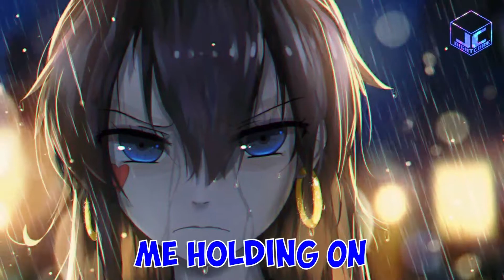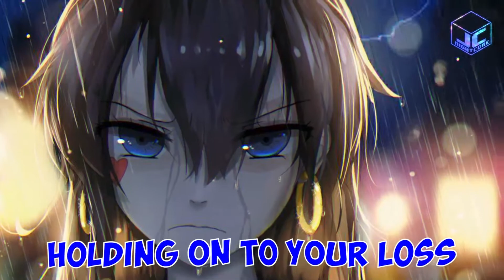【Nightcore】CHENDA - Mr. Bully [NCS] (Lyrics)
Do you like what you see? Offer us a coffee ☕ ☞
=^..^=   =^..^=   =^..^=    𝒮𝑜𝓃𝑔 𝐼𝓃𝒻𝑜    =^..^=    =^..^=    =^..^=

𝒜𝓇𝓉𝒾𝓈𝓉: CHENDA
𝒯𝒾𝓉𝓁𝑒: Mr. Bully
𝒢𝑒𝓃𝓇𝑒𝓈: Melodic Dubstep, Epic, Sad, Gloomy, Restless

=^..^=   =^..^=   =^..^=    𝒮𝑜𝒸𝒾𝒶𝓁    =^..^=    =^..^=    =^..^=

=^..^=   =^..^=   =^..^=    𝐿𝓎𝓇𝒾𝒸𝓈    =^..^=    =^..^=    =^..^=

[Verse 1]
Hey Mr. Bully
Won't you just see right through me
On the dying days when I ask for forgiveness on my soul?

Hey Mr. Bully
What'd you think when you push me
Out of my own head where everything made sense?

[Hook]
Breathing in
The lies that keep me open
From the truth that keeps me holding on, holding on to your loss
Where do you think you'll find me
When you destroy what is inside me?
I'll carry on

[Pre-Drop]
Say it's over
When nothing's closer to
What you're fighting for

[Verse 2]
Fade away from where we've been
I close the chapter where I ripping out my pages
Stop the fire under my skin
Or light the blaze again that stood alive for ages

[Hook]
Breathing in
I'll carry on

[Bridge]
I'll carry on. (x4)

[Outro]
Say it's over

=^..^=   =^..^=   =^..^=    𝐿𝒾𝒸𝑒𝓃𝒸𝑒    =^..^=    =^..^=    =^..^=

=^..^=   =^..^=   =^..^=    𝒫𝒾𝒸𝓉𝓊𝓇𝑒 𝐼𝓃𝒻𝑜    =^..^=    =^..^=    =^..^=

𝓑𝓪𝓬𝓴𝓰𝓻𝓸𝓾𝓷𝓭 𝓲𝓶𝓪𝓰𝓮
𝒜𝓇𝓉𝒾𝓈𝓉: 千夜QYS3

=^..^=   =^..^=   =^..^=    𝒯𝒶𝑔𝓈    =^..^=    =^..^=    =^..^=